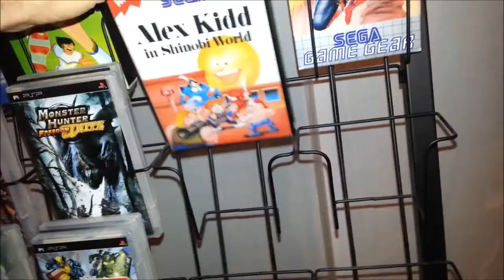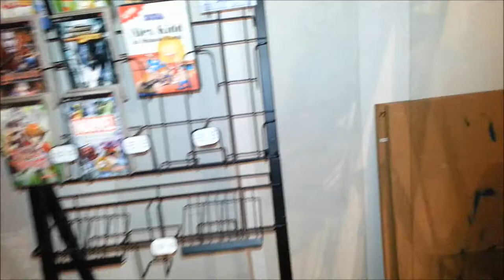Des présentoirs gratuits?